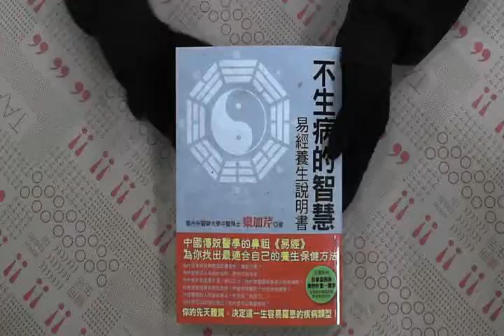TAAZE｜不生病的智慧－易經養生說明書 二手書書況 9789866488092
TAAZE｜讀冊生活網路書店「不生病的智慧－易經養生說明書」，找二手書請至